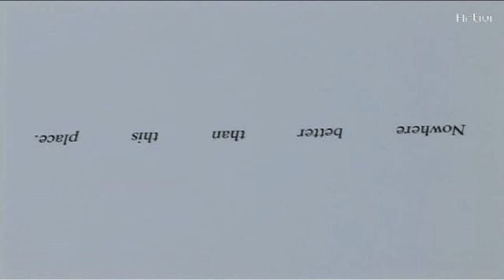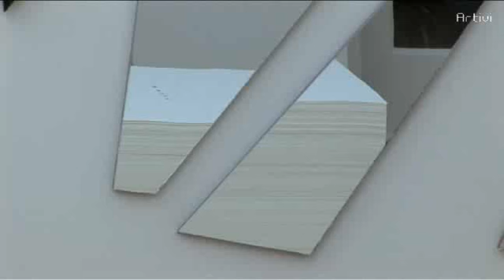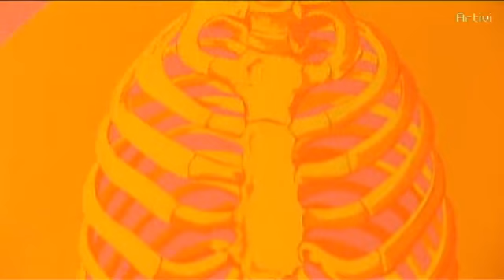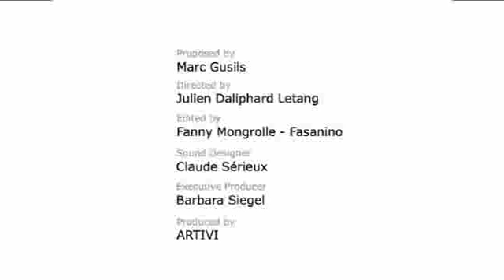Artivi - Rosa de la Cruz Collection 02/02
Encounters:
Rosa de la Cruz's House, Miami, USA
Rosa de la Cruz, Collector     Part02
2008
Production: Marc Gusils for Artivi
Music Design: Claude Sérieux